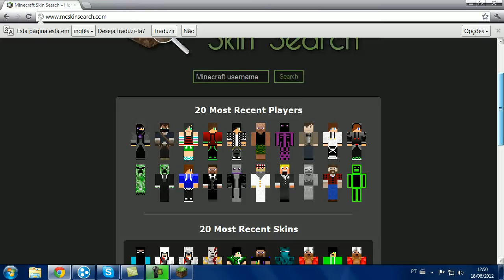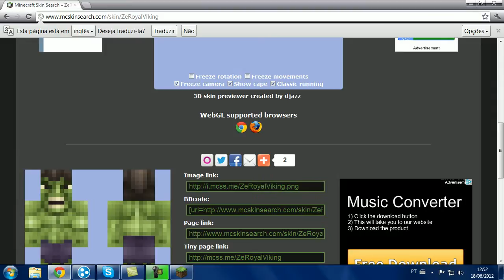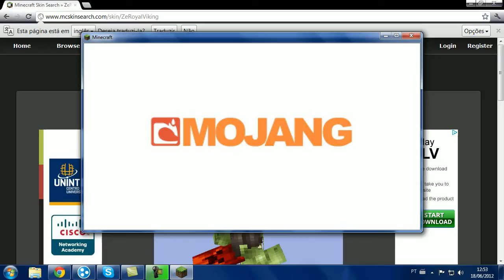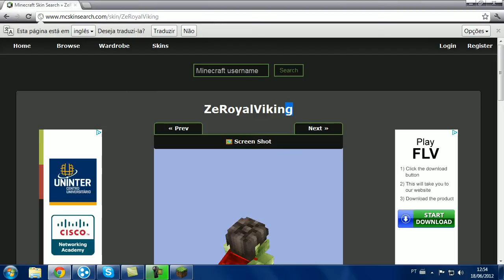Como colocar skin no MINECRAFT SP - Funciona no Multiplayer !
Skype: LuizBGamer